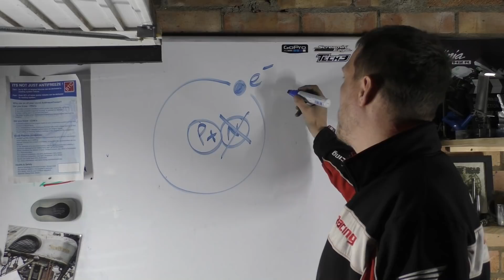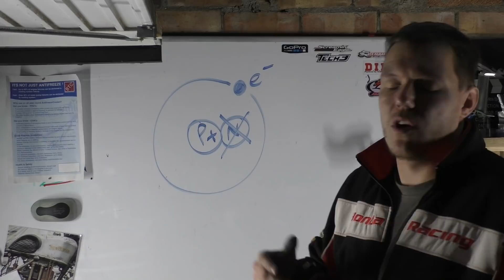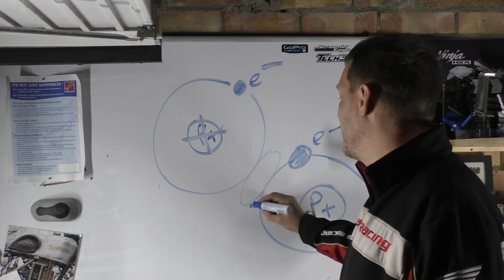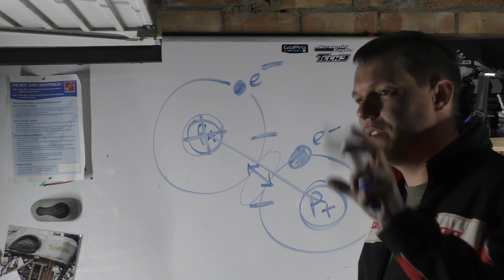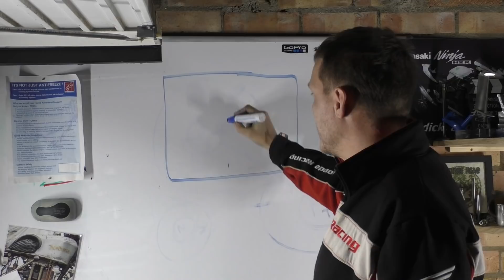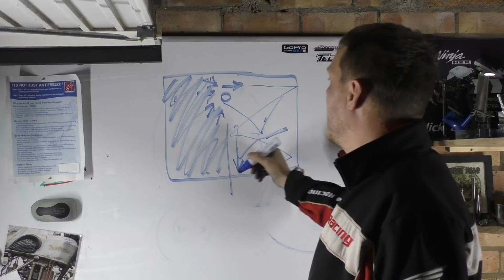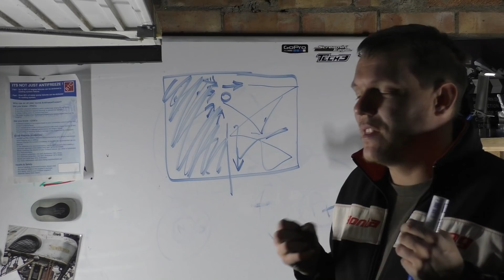Intakes, suction and expansion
Based on a viewers question - what is all this 'atoms repel' stuff all about and how does that relate to ports and intakes.